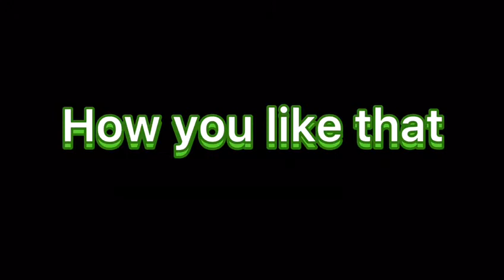Bu şarkıyı bilirsen parmağını indir 😎